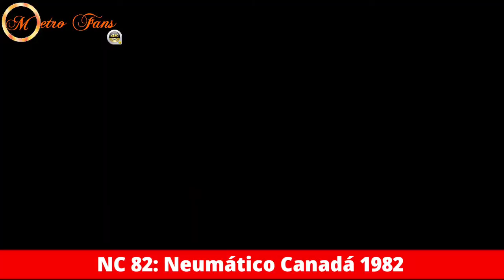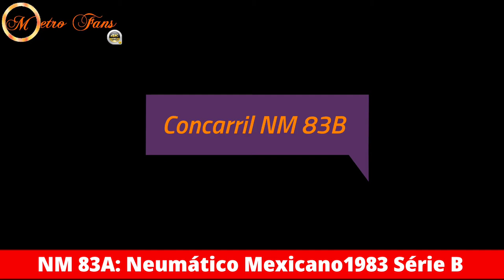Trenes Del Metro CDMX Todos Los Modelos (Capítulo 1) Especial Año Nuevo (HD)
30 Diciembre 2021